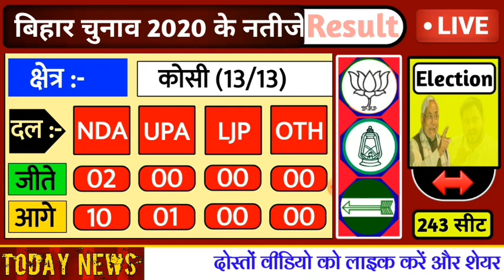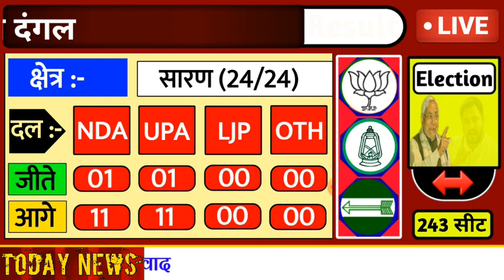10 नवंबर 'बिहार चुनाव का रिजल्ट' :- 243 सीट के पूरे नतीजे आए । जल्दी देखें कौन कहाँ से जीता ?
बिहार चुनाव 2020 :- 243 सीट के पूरे नतीजे आए । जल्दी देखें कौन कहाँ से जीता ?
अभी अभी बिहार में पलटा पासा ।।
अभी अभी बिहार में हुआ बड़ा खेल ।।
जनता ने गुलाटी मार सबको चौकाया ।।
बिहार में सभी पार्टियों का घमंड टूटा ।।
बिहार में सभी के सपने चकनाचूर हुए ।।
बिहार में सभी पार्टियों को नानी याद आई ।।
नेताओं की आँखे खुली की खुली रह गई ।।
बिहार में बड़ा सियासी पलटवार हो गया ।।
बिहार चुनाव 2020 का सियासी दंगल .

                           बिहार में अबकी बार किसकी सरकार बनेगी ? बिहार में कौन ताज पहनेगा ? बिहार में किसकी कुर्सी होंगी ? बिहार चुनाव का सटीक नतीजों का दौर शुरू हुआ ।। बिहार चुनाव का सियासी दंगल ।।

बिहार चुनाव में सियासी रार, तकरार और टक्कर ।। बिहार में सियासी हलचल शुरू ।। बिहार में सभी पार्टियों को भारी भरकम नुकसान ।। जनता ने गुलाटी मारी ।।
अभी अभी बिहार में पासा पलट गया ।।

बिहार चुनाव का परिणाम :-
तिरहुत :- 49/49
NDA -= 34
UPA -= 13
LJP -= 00
OTH -= 02

भागलपुर :- 12/12
NDA -= 07
UPA -= 05
LJP -= 00
OTH -= 00

दरभंगा :- 30/30
NDA -= 21
UPA -= 09
LJP -= 00
OTH -= 00

कोसी :- 13/13
NDA -= 12
UPA -= 01
LJP -= 00
OTH -= 00

मगध :- 26/26
NDA -= 06
UPA -= 20
LJP -= 00
OTH -= 00

मुंगेर :- 22/22
NDA -= 07
UPA -= 14
LJP -= 01
OTH -= 00

पटना :- 43/43
NDA -= 15
UPA -= 26
LJP -= 01
OTH -= 01

सारण :- 24/24
NDA -= 12
UPA -= 12
LJP -= 00
OTH -= 00

सीमांचल :- 24/24
NDA -= 11
UPA -= 10
LJP -= 01
OTH -= 03

       टोटल सीट नतीजे :-
       NDA :- 123
       UPA :- 110
       LJP :- 02
       OTH :- 08

                            बिहार चुनाव 2020 के नतीजों में एनडीए की वापसी दिख रही है ।। बिहार के रण में महा गठबंधन गाठबंधन बन चुका है ।। तेजस्वी का सपना चकनाचूर हो चुका है ।। लोजपा का चिराग भी बुझ चुका है ।। अन्य दल धूल में मिल चुके है ।।

बिहार चुनाव की सियासी खेल !!

Bihar Vidhansabha Chunav 2020
Bihar Election Result
Bihar Election

बिहार विधानसभा चुनाव का रिजल्ट ।

Bihar Election Result रिपोर्ट :-
बिहार चुनाव की ये जानकारी वीडियो में :-

1. बिहार की हर सीट पर जाकर जनता की राय पर आधारित पोल ।
2. हर सीट पर जातिगत समीकरण का पोल ।
3. हर सीट के मुद्दे का आंकलन ।
4. जनता का मूड अनुसार वोट फीसदी ।
5. 13 हॉट सीट का स्पेशल विश्लेषण (पटना, गया, भागलपुर, पूर्णिया, किशनगंज आदि) ।
6. बिहार में शुरुआती फेज की सीट पर विशेष कवरेज ।
7. बिहार में हर पार्टी के पोस्टर पर नजर ।

                                            तो ये जानकारी वीडियो में मिलेगी ।

बिहार चुनाव का परिणाम, बिहार चुनाव का रिजल्ट, बिहार चुनाव नतीजे, बिहार चुनाव, बिहार चुनाव की ताजा खबर ।

Bihar Election

Bihar Election 2020 Date Is Announce By Election Commission . Bihar Election In 3 Phase . Election In Bihar First Phase 28 Oct, Second Phase 3 Nov And 3rd Phase 7 Nov . Bihar Election Result Declare Date 10 Nov. The Bihar Parliyament Election 2020 . Bihar Election All 243 Sits Result . One To One Sit Correct Result . So Let's Watch The Video .

Exclusive News